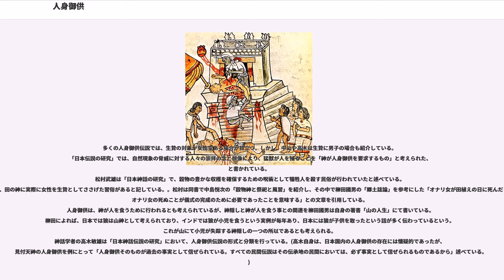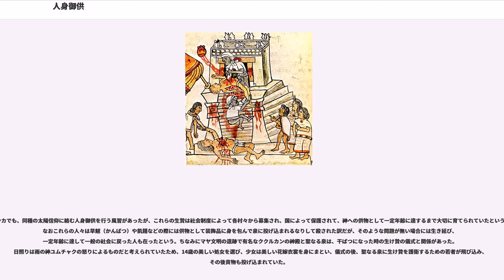人身御供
人身御供（ひとみごくう）とは、人間を神への生贄とすること。人身供犠（じんしんくぎ/じんしんきょうぎ）とも。

転じて比喩的表現として、権力者など強者に対して通常の方法ではやってもらえないようなことを依頼するため、もしくは何らかの大きな見返りを得るために、理不尽にもかかわらずその犠牲になることに対しても使われている。

人身御供の行為は、特にアニミズム文化を持つ地域の歴史に広く見られる。人間にとって、最も重要と考えられる人身を供物として捧げる事は、神などへの最上級の奉仕だという考え方からである。

。特に災害においては、自然が飢えて生贄を求め猛威を振るっているとして、大規模な災害が起こる前に、適当な人身御供を捧げる事で、災害の発生防止を祈願した。

特に日本では、河川が度々洪水を起こしたが、これは河川のありようを司る水神が生贄を求めるのだと考えられた。今日に伝わるヤマタノオロチ等の龍神伝承では、直接的に龍に人身を差し出したと伝えられるが、実際には洪水などの自然災害で死亡する、またはそれを防止するために河川に投げ込まれる、人柱として川の傍に埋められる等したのが伝承の過程で変化して描写されたと考えられている。

これらは後に人身を殺害して捧げる行為が忌避されるにつれ、人の首（切り落とされた頭）に見立てて作られた饅頭や、粘土で作った焼き物（埴輪・兵馬俑）等の代用品が使用されたり、または生涯を神に捧げる奉仕活動を行うという方向に改められるなどして、社会の近代化とともに終息していった。

その一方で、近代から現代に掛けても悪魔崇拝や集団自殺等により、人身を捧げる儀式も発生し、社会問題化する事がある。前者の悪魔崇拝では、中世ヨーロッパの魔女狩りで流布されたサバトの描写中で、赤ん坊を悪魔に捧げたとする伝承（これは「反キリスト教的な行為」と考えられている・後述参照）が、「悪魔を崇拝するのに必要な儀式」として解釈されたのだと考えられ、例えばウェスト・メンフィス3の事件はこのような事例の一つと考えられている。後者の宗教に絡んだ集団自殺行為では、供物として神に捧げられるというよりも、死ぬ事で理想化された死後世界に到達する（人民寺院の集団自殺事例など）という事例が見られる。

中国では殷代の帝辛（紂王）以前には、さかんに生贄が捧げられた。この際には神の意思を確認したらしく、捕らえた異民族の処遇を占ったと見られる甲骨文字も出土している。また、殷代の墓から45人分の殉葬者の人骨が出土した例もある。更に異民族に限らず、殷墟の宮殿の基壇の跡から850人分の武装した軍隊の人骨が戦車（馬車）ごと出土しており、中には高い身分と思われる人物まで含まれていた為、殷の国民も人身御供の対象にされていたと推測されている。

戦国時代の魏では、西門豹が人身御供の儀式をやめさせ国を発展させた。

秦の始皇帝陵の副葬品である陶製の兵馬俑は、それが形を変えた名残りと推定される。

儺追祭（なおいまつり）の起源にまつわる話や、の人柱に関する記載、諏訪大社（長野県）の御柱にまつわる伝説、倭文神社（奈良県）の大蛇伝説など、人身御供にまつわる話は数多く残されている。

中国の歴史書『三国志』の魏志倭人伝に、「卑彌呼以死大作冢徑百餘歩徇葬者奴婢百餘人」邪馬台国の卑弥呼が死去し塚を築いた際に100余人の奴婢が殉葬されたとあり、『日本書紀』垂仁紀には、野見宿禰が日葉酢媛命の陵墓へ殉死者を埋める代わりに土で作った人馬を立てることを提案したという（埴輪の起源説話であるが考古学的には否定されている）記載が残っている。

日本では土木工事現場で犠牲となった労働者をしばしば人柱と言うが、これは元々、重機もなく自然を切り開くことが困難だった時代、橋や堤防の普請、城の築城などに際し、施工から完成後の永きに渡って崩落や決壊がないことを祈願し、生贄として人間を生き埋めにしたことから来ている。『日本書紀』に登場する茨田堤（大阪府）などが有名。（"→詳細は「人柱」を参照"）
ただし、人柱は神を鎮める供物ではなく、人身御供とは異なるという見方もある。神話学者の 高木敏雄は人身御供と人柱の混同を指摘している。高木によれば、人柱は神に捧げるものではないため、神に捧げるという意味で差し出される生贄が、人身御供ということになる。

なお、南方熊楠の「南方閑話」
では神に捧げられる生贄が人柱として紹介されている。

江戸時代中期の国学者天野信景は著書『塩尻』で、「…和州長谷修正の終に鬼を追う事あり頃年我熱田の神宮寺にても正月此事をはじめ侍る是は路人を執促するに非ず夫路行の旅人を捉え侍るは湖南九江の淫祠に似たり追儺は人を以て神を祭るにあらざれども世俗人は人を牲（ニエ）とする様にかたる…」。これにより、当時の一般の人々が追儺に人身御供を用いていたと勘違いしていたことがうかがえる。

匿名または暗黙の指名・推挙を「白羽の矢が立つ」と言うが、この言葉も元々は、霊的な存在が生贄の目印に矢を送るとされる人身御供の儀式に由来する。

静岡県 磐田市、淡海國玉神社の「見付天神裸祭」は台風大雨洪水となっても決行される。これは前述の「白羽の矢」の由来にもなった人身御供の儀式が、決まった日時に遅延なく行わなければならなかったことの名残であると伝わる。
その昔、遠江の見附村では毎年、どこからともなく放たれた白羽の矢が家屋に刺ささると、その家は所定の年齢にある家族(娘)を人身御供として神に差し出差ねばならなかった。ある時、神様がそんな恐ろしい要求をする筈がないと考えた旅の僧侶によって、神の正体が怪物だと発覚。僧侶はその怪物が怖れているのが信濃の山犬、悉平太郎(しっぺいたろう)であると知り、信濃国光前寺から悉平太郎を連れて来て、怪物を退治した。
人身御供の風習を止めた山犬の悉平太郎は、故郷である信濃側駒ヶ根市では「早太郎」と呼ばれている。

先述の「悉平太郎」をはじめ、静岡県には、人身御供や人柱の伝説が多く、民俗学者の中山太郎や神話学者の高木敏雄といった著名な学者らの著書でもよく取り上げられている例として他に、旧吉原市(現富士市吉原)の三股淵（みつまたふち）浮島沼の人身御供がある。

三股淵（あるいは三俣淵と表記される）の付近では毎年6月28日に祭りを行うが、人身御供を伴う祭りは12年毎(他説では毎年)に行う。これは大蛇の怒りを鎮め大難を防ぐために行う。
生贄となる者の条件は、15～16の少女で処女(一説ではさらに“美女”)であること。儀式は、生贄に選ばれた少女が、生きたまま淵に投げ込まれるか、自らの入水（じゅすい）の形を取る。 単なる処女ではなく、巫女が人身御供になるという説もある。
人身御供を捧げる相手を単なる大蛇ではなく、竜神など神とみる向きもある。

青木純二の「アイヌの伝説」では、神話学者高木敏雄が早太郎童話論考にて分類した人身御供伝説の形式以外に特異な展開を見せる伝説が書かれている。即ち、「娘を奪う山の神」、「火の神の使い」、「雪の中に咲く百合の花」、「白神岬の祟」などである。これがその他の人身御供伝説と異なるのは、勇者や僧侶が人身御供となる犠牲人を助ける展開がなく、人身御供の儀式が決行され、しかもその後に後味の悪い結末が用意されている点である。例えば、「火の神の使い」では神の怒りを鎮めるための人身御供が行われたにも関わらず、神の怒りが鎮まらず、村人が全員死んでしまう。それに反して「娘を奪う山の神」は、人身御供の儀式が行われ一応成功に終わるものの、人身御供となった女性の恋人が自殺する。「白神岬の祟」は、ある権力者が恩恵を得たいがために人身御供の儀式を行い、呪いの起因をつくることになる。

松村武雄や神話学者の高木敏雄らは、人身御供およびその伝説について、著書の中で分類を試みている。主に、一.どの様な人物を生け贄にするか 二.何に対して捧げられるか によって分けられる。

近江国（現在の滋賀県）伊香郡には、水神に対して美しい娘の生贄を奉ったが、当地では生贄となる娘が片目であったとされる。柳田國男の『一つ目小僧その他』において、人身御供と隻眼の関係が説かれている。
柳田國男の「日本の伝説」では、神が二つ目を持った者より一つ目を...